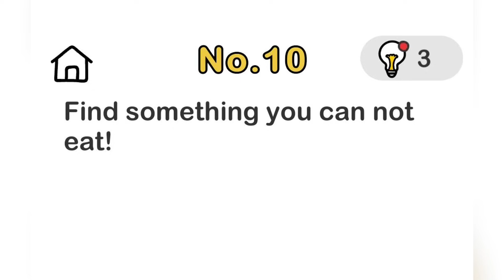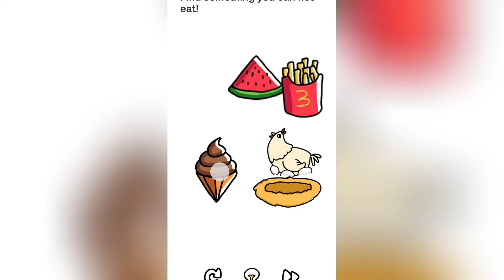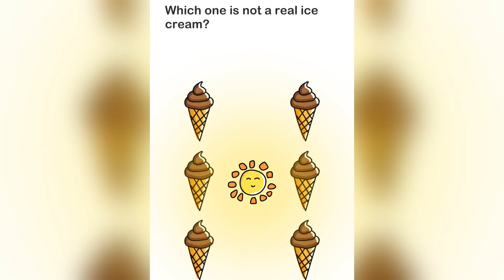GTA 5 !! SHINCHAN & FRANKLIN FIRST DAY OF NEW SCHOOL IN GTA 5 TAMIL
GTA 5 !! SHINCHAN & FRANKLIN FIRST DAY OF NEW SCHOOL IN GTA 5 TAMIL franklin and shinchan